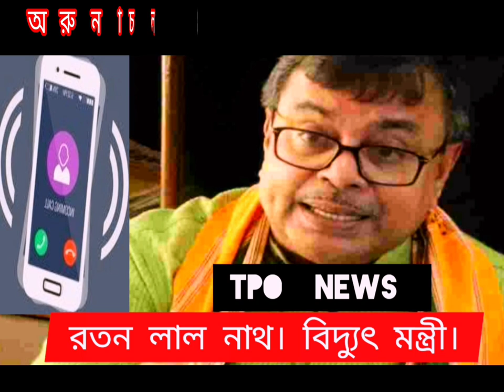কুমার ঘাট ইস্যুতে অরুনাচল প্রদেশ থেকে বিদ্যুৎ মন্ত্রী Ratan Lal Nath কি বলেছেন?tripura_rath_update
কুমার ঘাট ইস্যুতে বিদ্যুৎ মন্ত্রী কি বলেছেন?
অরুনাচল প্রদেশ থেকে আসছেন রাজ্যে। Ratan Lal Nath BJP Tripura Abhishek Debroy